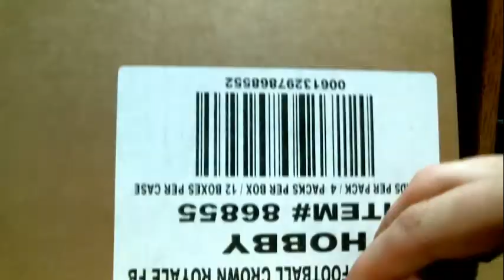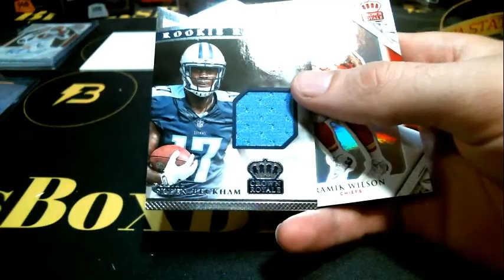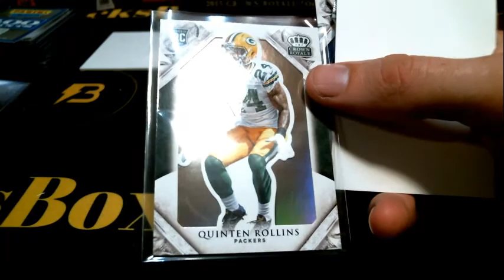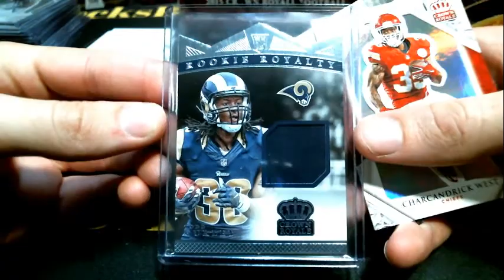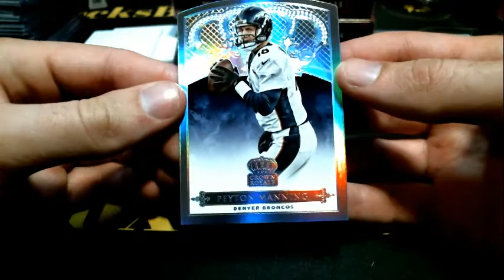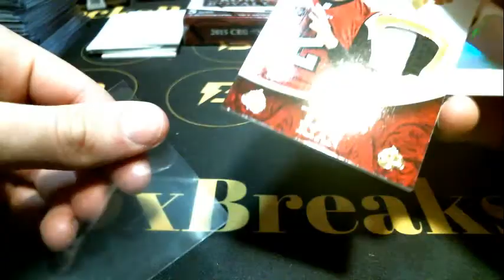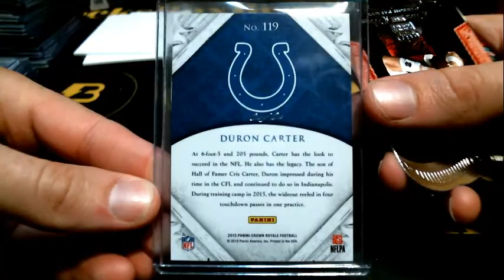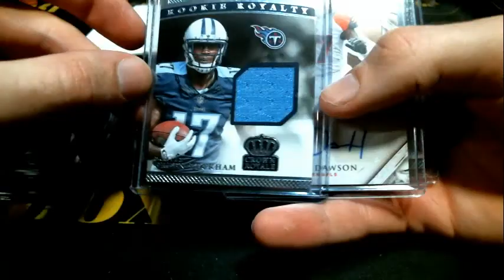2015 Crown Royale #20 4.22.17 ONE OF ONE!!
Sweet hits!!